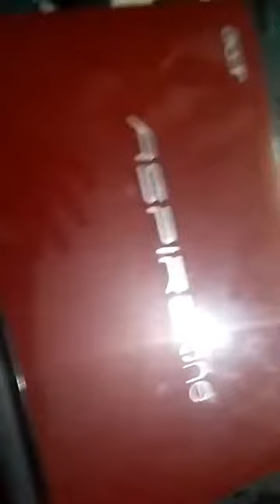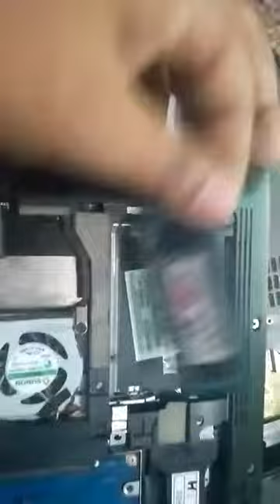How to upgrade laptops ram